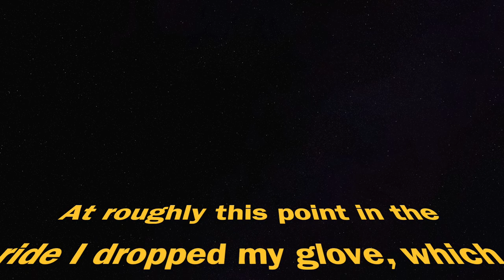NuRun Director's Cut